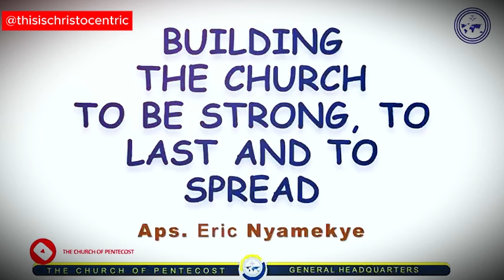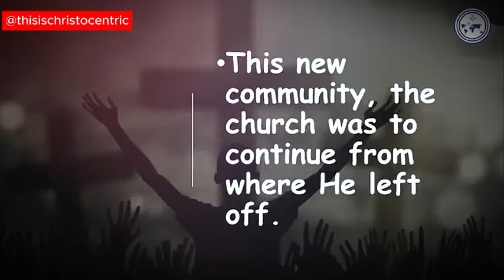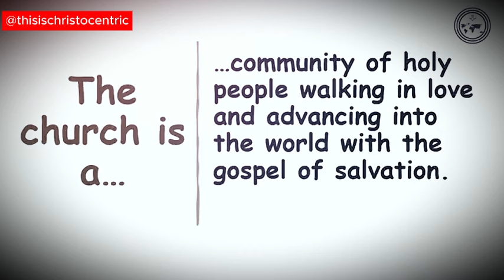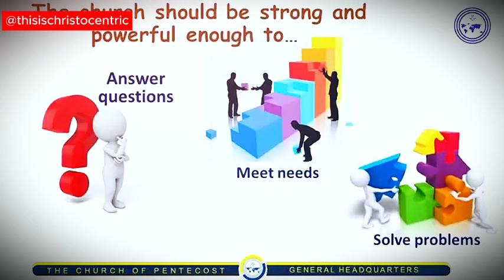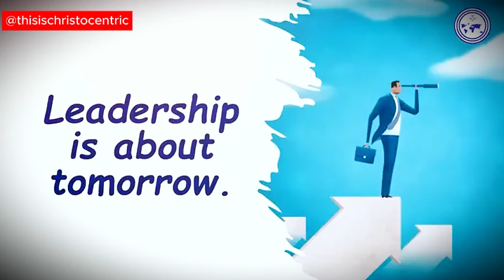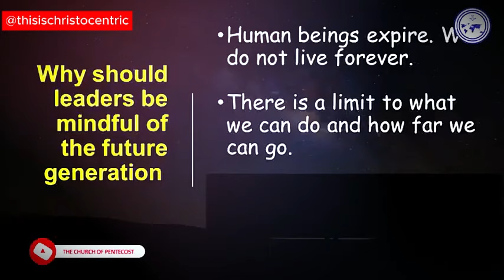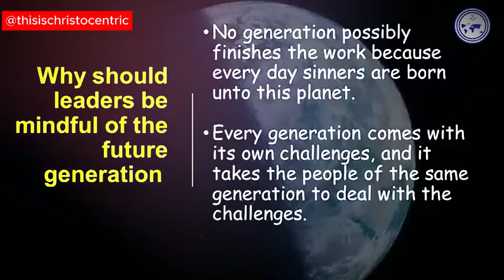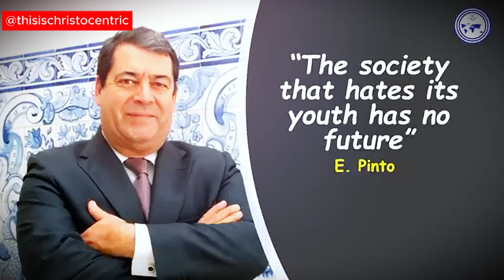Are We Ready? Christianity Will Dies Off Soon - Apostle Eric Nyamekye